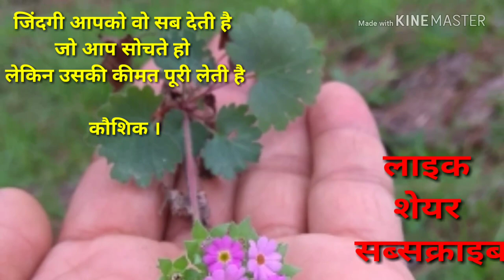Hindi poem motivational|Me akela chalne wala hun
Follow this link to join my WhatsApp group Hindi motivational poems .by Kaushik shrey
self motivation poem hindi,
motivational poems in hindi about success,
motivational poem in hindi pdf,
hindi poem on life,
poem on success and hard work in hindi,
hindi poems on life values
prerna kavita in hindi,
motivational poems in hindi by rabindranath tagore,